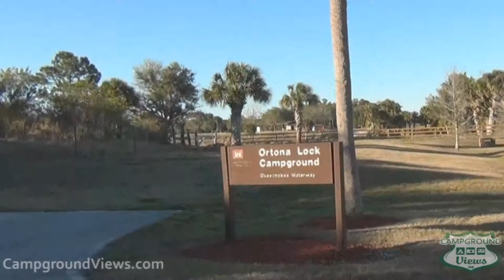CampgroundViews.com - Ortona South COE Campground LaBelle Florida FL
takes user submitted videos combined with professional editing to provide tent and RV campers with a first person view of a campground or RV park. Ortona South COE Campground in LaBelle Florida offers 51 partial hookup RV and tent camping sites adjacent to the Caloosahatchee River section of the Okeechobee Waterway. Music Licensed From MusicBakery.com